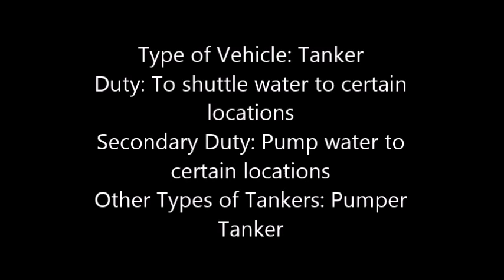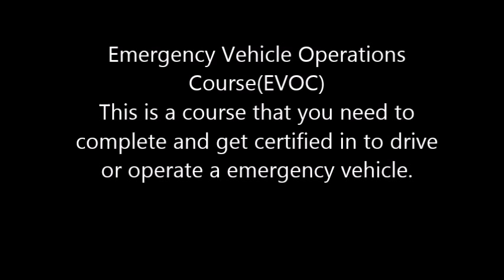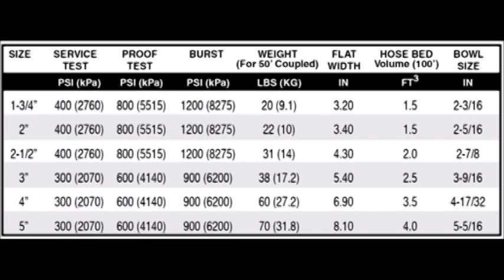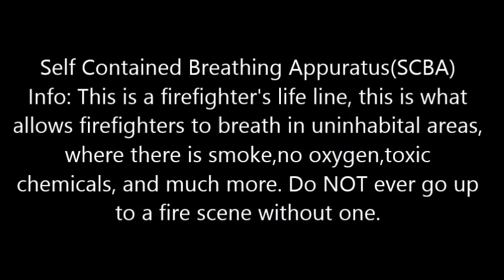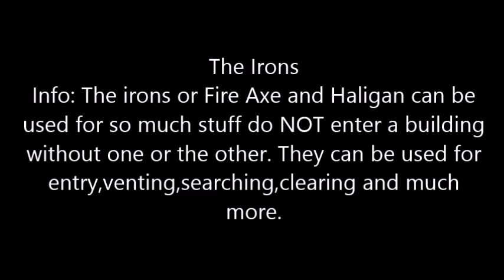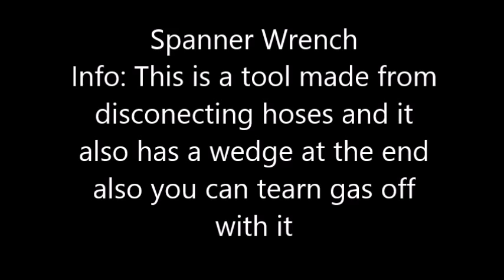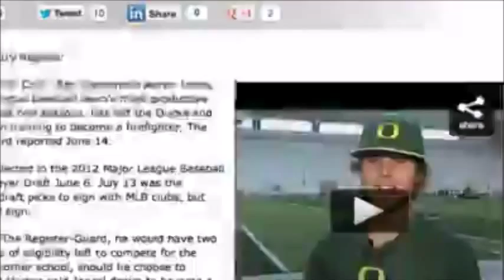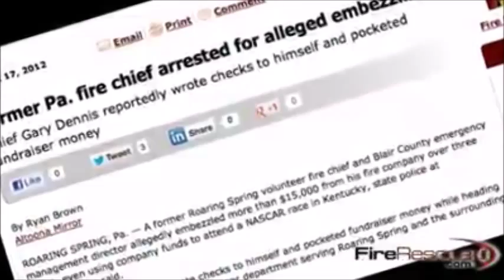Fire Department Introduction Training Video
Every wanted to know a lot about what a Fire Department uses and does to put out a fire and how we do it? Watch this video.

Video Produced by: Jake Seeber
Video Segments by: Fireground